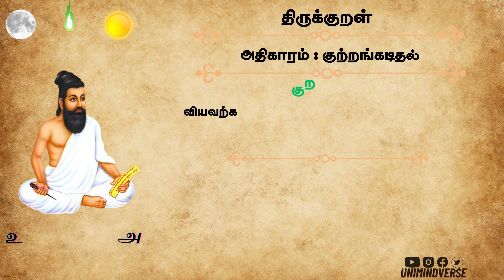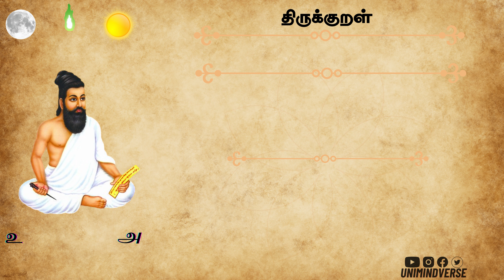குற்றங்கடிதல் 🙏 | அறத்துப்பால் 🙏 | திருக்குறள் 🙏 | UMV - UniMindVerse